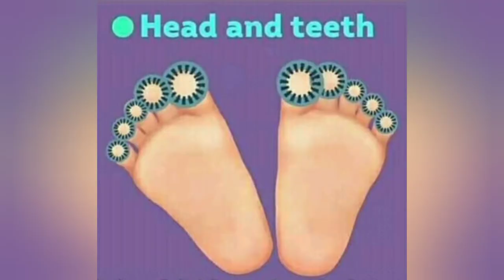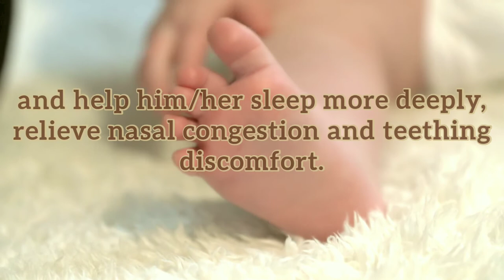TIPS Paano Pakalmahin Ang Sanggol Sa Pag-Iyak || TIPS On How To Calm A Crying Baby || IPIL AYO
Touch: What It Does
Infant massage may soothe your baby and reduce his/her crying, aid digestion and help relieve colic, gas and constipation, increase daily weight gain, enhance your baby’s adjustment to nighttime sleep, and help him/her sleep more deeply, relieve nasal congestion and teething discomfort, help develop good muscle tone, coordination and suppleness, enhance body awareness, boost the immune system, improve skin texture, help calm and relax both you and your baby, and boost your confidence.

Massage Feet
Babies usually love having their feet massaged. Watch your baby’s reactions in case of sensitivity. A little newborn foot massage can have a positive effect on the whole body. Gently squeeze and roll each toe between your thumb and index finger. Using alternate thumbs stroke the top of the foot from toes to the ankle.

General Tips
1.Make strokes gentle but firm, and not ticklish.
2.Build massage into your baby's daily schedule.
3.Follow baby's signals about when to stop.
4.A massage can last 10 minutes or 30 minutes, depending on her moods.

》Musics and Videos provided by No Copyright.